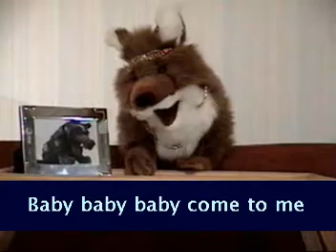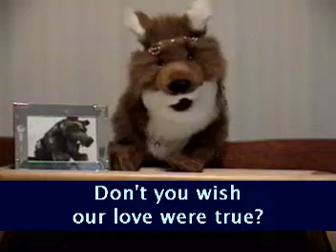SVP - Baby Portable Rock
Puppets: Maki-chan (fox) and Warren Woolfe (wolf)

This is my favourite Pizzicato Five song by far. The first of my "ambitious" videos I did for the Funday Pawpet Show. "Ambitious" meaning using actual props, cut scenes, and filming away from my puppeting "stage."

The record wasn't the actual record of the song played. The actual record's label would have been too difficult to make out the song title, so I re-labeled a junk record in its place.

The translation was taken from the Pizzicato Five Lyrics Database My subtitling isn't an exact science, but I made it so you can read the words clearly.

Here's to hoping YouTube's conversion won't screw up the sound like it likes to do so much. :P

Oh, the video's intro sting. Yes, I know. I'm a bit of a British TV nut.